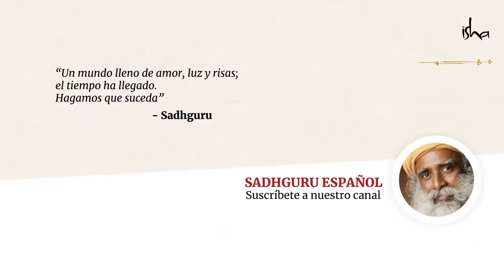Cómo manejar la pérdida de un ser amado | Sadhguru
El duelo, dice Sadhguru, es el dolor que sentimos cuando perdemos algo. Cuando se trata de la pérdida de una persona, este lamento es el más profundo porque es una pérdida irremplazable.
Pero ─si construímos nuestras relaciones a partir de nuestra plenitud─ podremos atravesar estas situaciones difícil con sosiego y equilibrio.

«Un mundo lleno de amor, luz y risas; el tiempo ha llegado. Hagamos que suceda» - Sadhguru